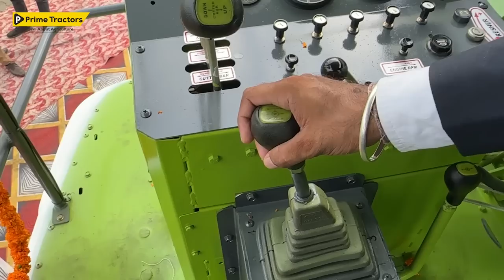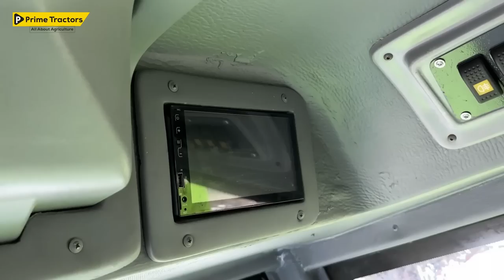Kartar Double threshing drums Combine | Kartar Combine harvesting machine 2022 Call 📞